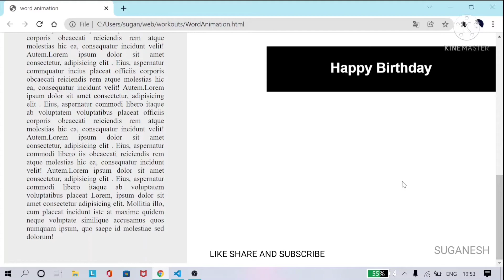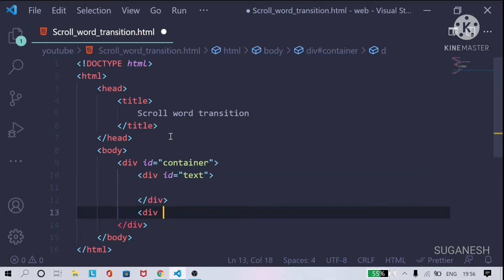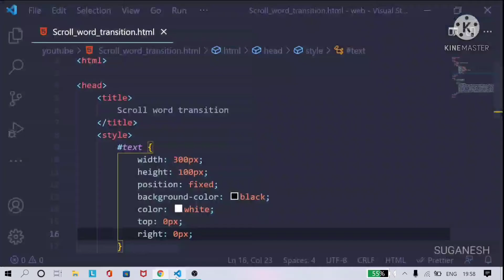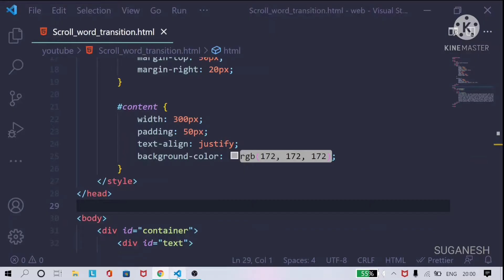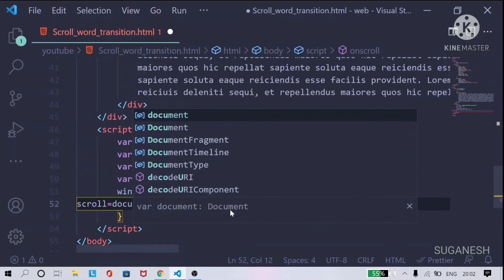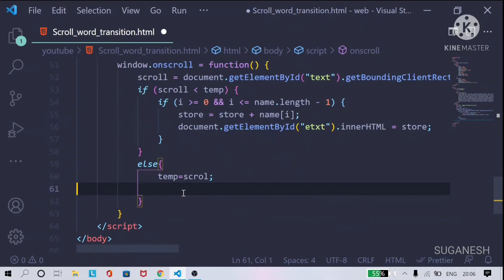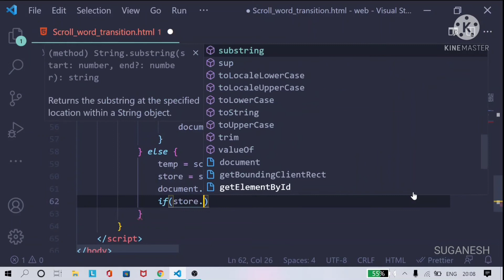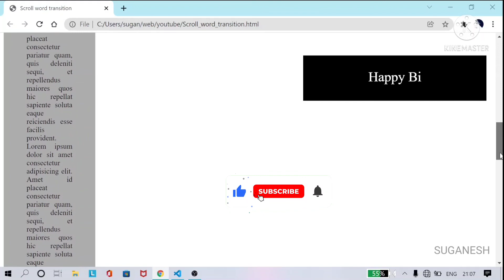Concatenating string while scrolling using JAVASCRIPT | HTML CSS JS | SUGANESH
Hey...! Welcome , This video is about getting each letter from a variable and concatnating the letter while scrolling ,this can be done by using javacsript function Window.onScroll( ) and getBoundingClientRect( ) , watch fully and enjoy ..!

For learning HTML :
I created a Blog for that

Thanking You!

THANKING YOU !